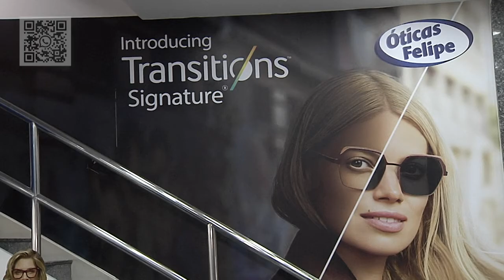Promoção Imbatível de Multifocal Digital Transitions I Óticas Felipe I Gazeta Shopping